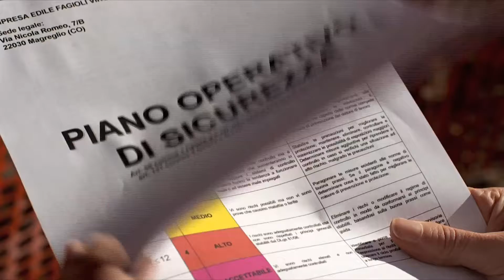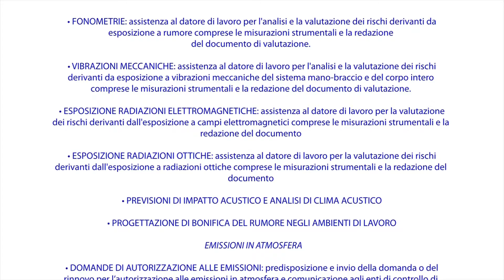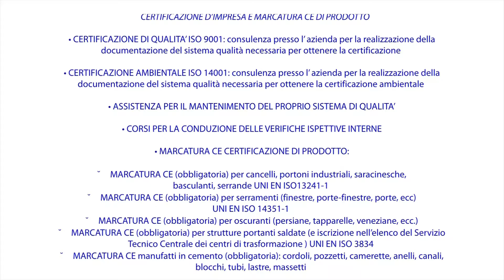Servizio Ambiente - Confartigianato Como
Presentazione di uno dei Servizi che si possono trovare presso la Confartigianato Como